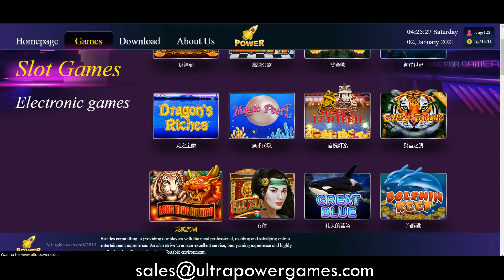Long Teng Hu Xiao | UltraPower Games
Online casinos have become very popular among people interested in gaming. Slot games are yet another feature of it. They are also popular due to the easy rules and better pay out.